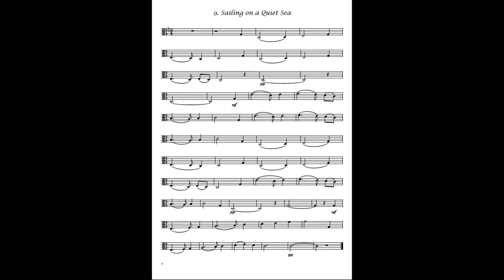Sailing on a Quiet Sea - from: Viola Moods & Images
Sailing on a Quiet Sea
Tabitha Kierszka

Sheet music demo and play-along audio

This is no. 9 from the book Viola Moods & Images
This book contains 18 easy viola pieces in first position.

The digital book, with online access to all audio tracks (demo and accomaniment) can be purchased through this